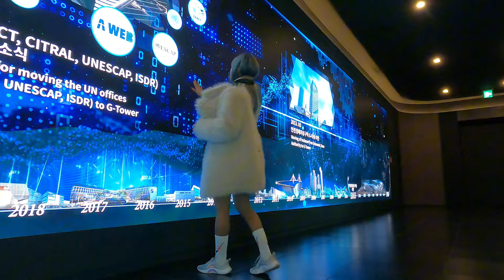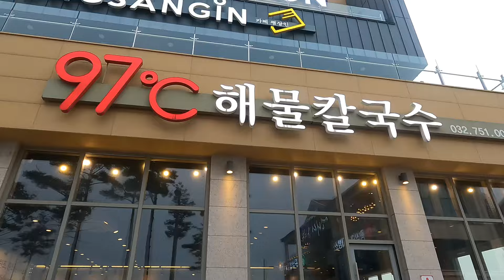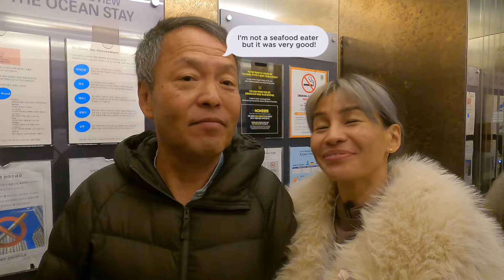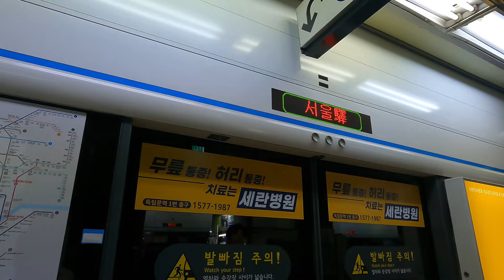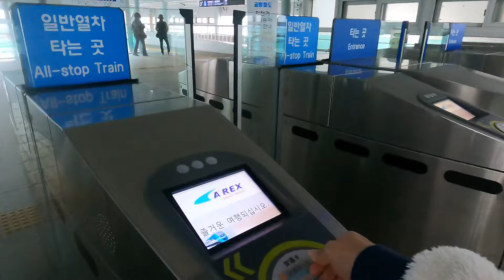Living in South Korea as Foreign Couple Pt. 8 | Wonmisan Mountain, Seokchon, Seoul City Wall etc..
Hello I am Jenny from Philippines I am a gym-rat Filipina who loves to workout and my fiancé is from United States and was born in South Korea. I am currently traveling to South Korea to be with my fiancé for 3 months. I want to share with you the daily normal life in South Korea as normal people and what we normally do and some expenses to familiarize you with cost of living here and during weekends the places that you might find interesting to visit as well.

This is my first time to experience cherry blossoms and Azeleas blooming in Wonmisan Mountain. I agree that South Korea has one of the best cherry blossoms in the world (POV).